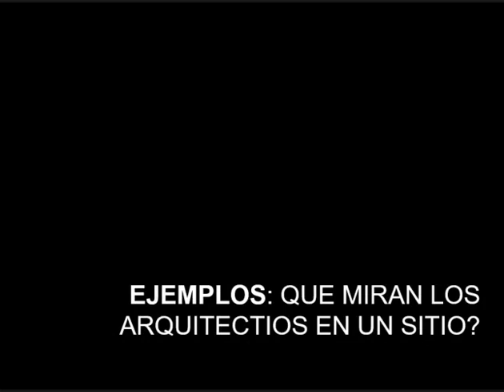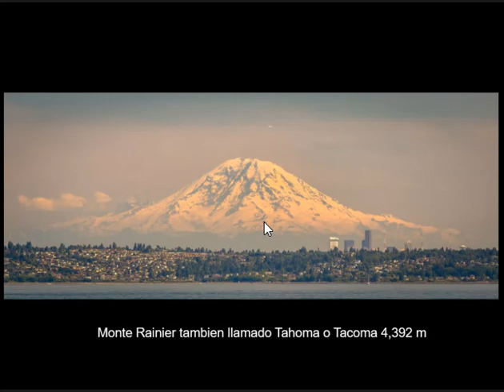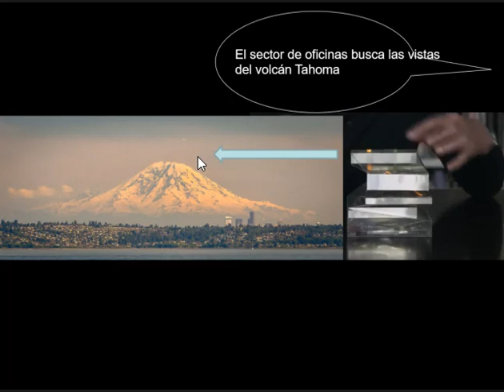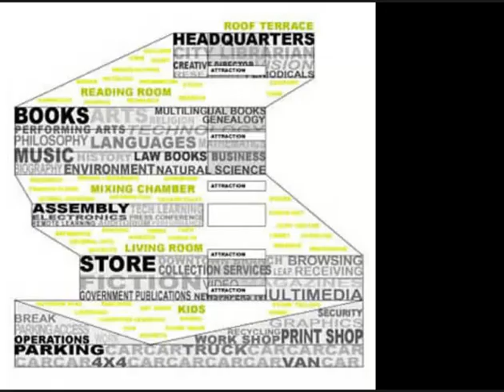De lugares e interpretaciones (2/7)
Clase teórica DE LUGARES E INTERPRETACIONES. APROXIMACIONES SUBJETIVAS AL SITIO (2/7).
Arquitecto Ian Dutari / Profesor Titular

Cátedra Arquitectura 4A
Facultad de Arquitectura Urbanismo y Diseño